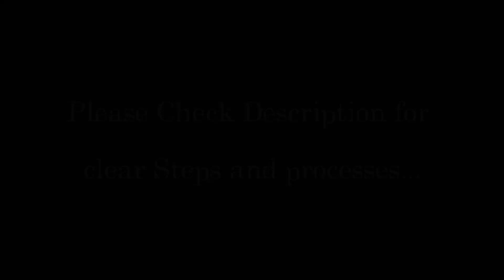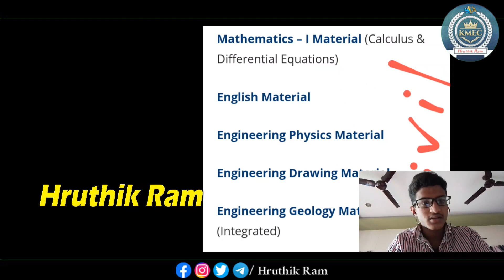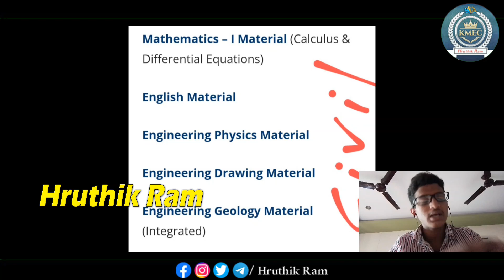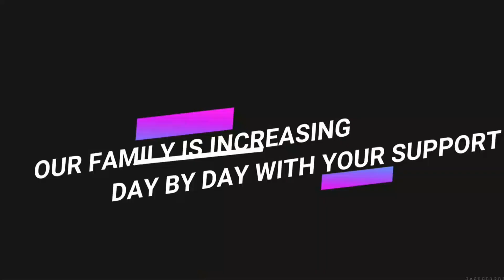JNTUK R-20 Materials | All Subjects | CSE/IT/ECE/EEE/MEC/CIV | HRUTHIK RAM | Support Team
𝐅𝐨𝐫 𝐚𝐥𝐥 𝐭𝐡𝐨𝐬𝐞 𝐌𝐚𝐭𝐞𝐫𝐢𝐚𝐥𝐬 𝐚𝐧𝐝 𝐍𝐨𝐭𝐞𝐬,

You can also Search for :
JNTUK, JNTUA, M1 imp Questions, JNTUK R20 M1 imp questions, JNTUA R20 M1 imp questions